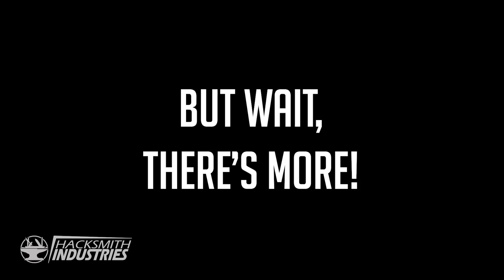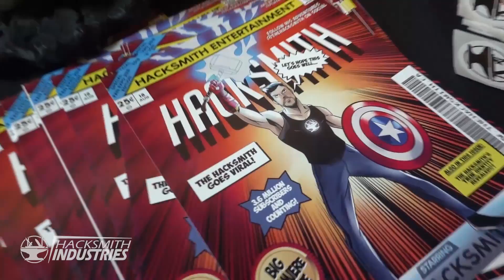Hacksmith Keynote at Go North 2019!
The Hacksmith was invited by Google to talk at their youth event Go North in Toronto. Go North is meant to get kids interested in engineering fields and the development of artificial intelligence!

Some of this Vlog was shot on Snapchat glasses!

SOFTWARE:
CAD ► Solidworks
CAM ► Autodesk HSM

3d Scanner
Drills, drivers, grinders, saws, etc

@00:00 "My Eyes" by Ukiyo

@00:25 "Future Funk" by DJ Skill Master
Licensed from Triple Scoop Music ►

@03:15 "How Far We've Come" by WILLIS